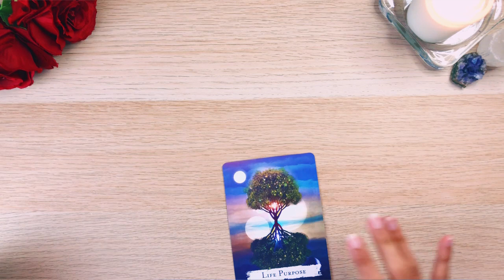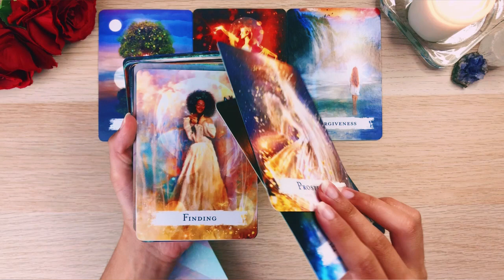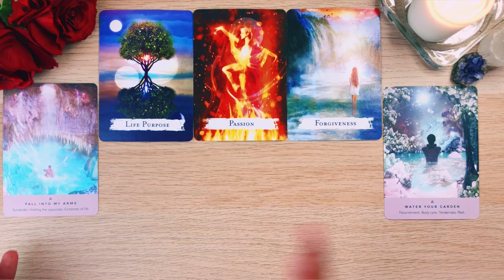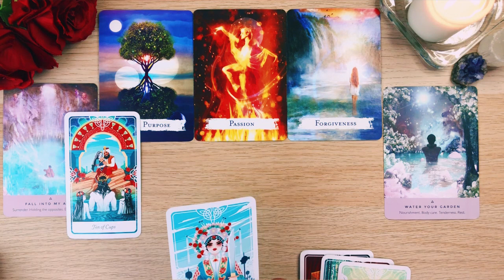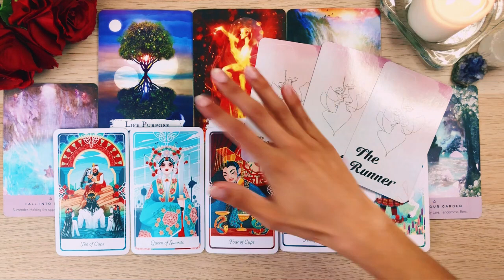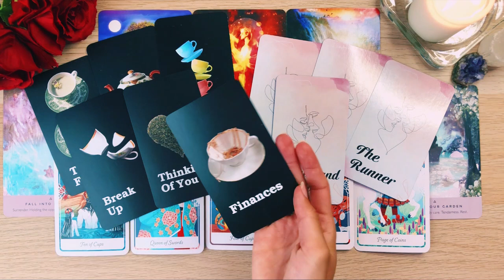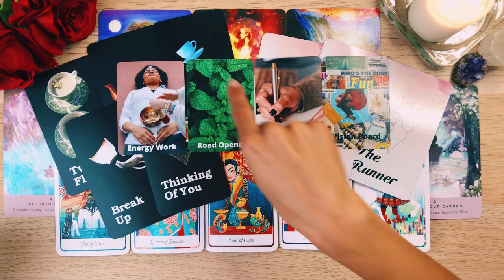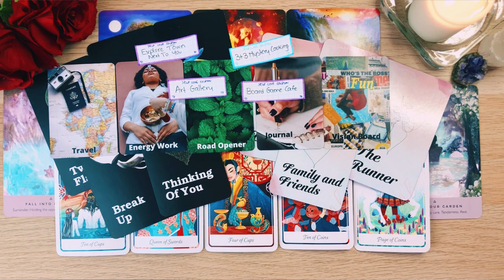Huge MONEY Opportunity! ✨ VIRGO-LIBRA CUSP ✨ July 2023 Love & Career Tarot Reading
If you or your person are born between *September 19-25* (Cusp of Beauty), then this reading is for you!!